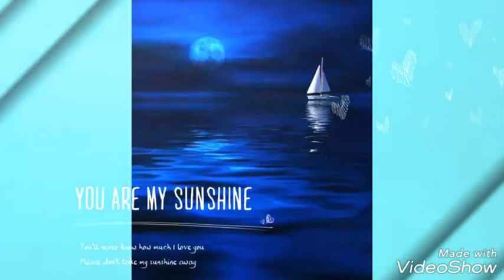Balochi song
Alam Masroor